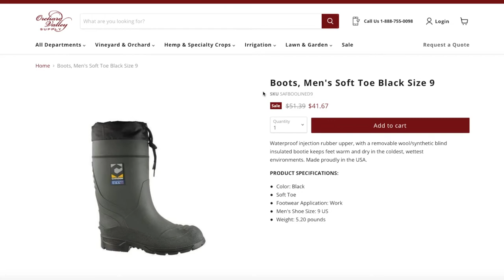Chinook Boot Review. Not a bad boot for under 50 bucks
Walking around the band comparing Chinook Boots to Xtratuff and Muck. Chinook seem to be made in the USA too so that's a plus.

Roughneck is now your billboard. what has the world come to